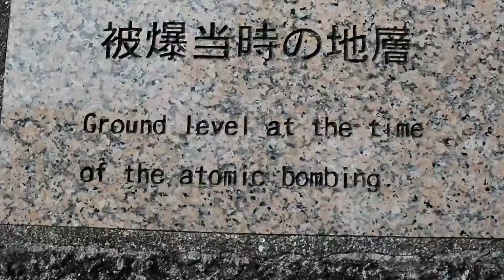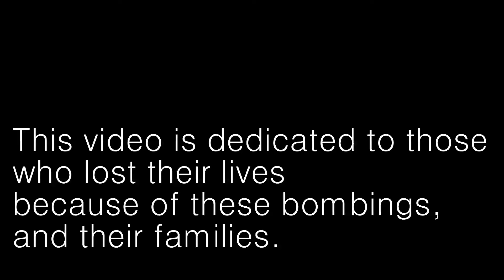Wintersession in Japan: Part 3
(see "study abroad" category to the right of the webpage)